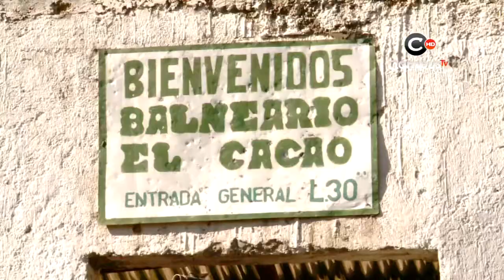Balneario El Cacao Santa Bárbara Honduras II Conociendo Honduras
Los chicos del Noticiero Campus Televisión visitaron el bello balneario de El Cacao en Santa Bárbara. Acompáñalos a ver las bellezas de Honduras